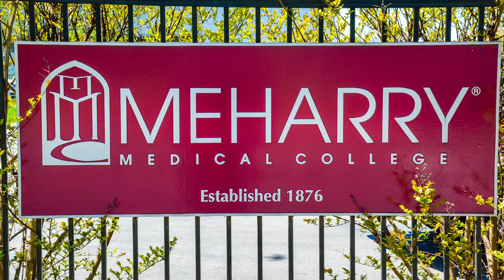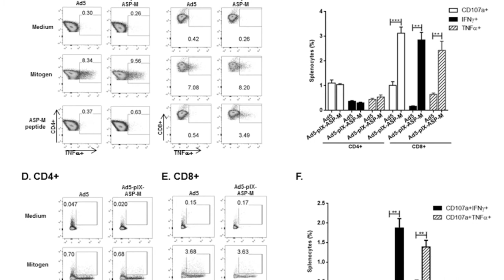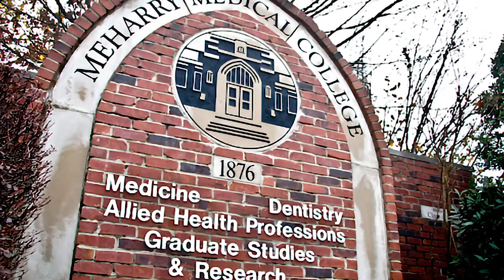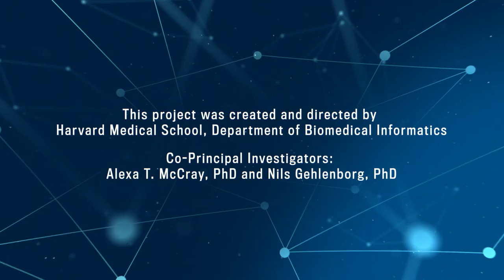Connections: Siddharth Pratap, PhD, MS | Career Paths in Biomedical Informatics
Siddharth Pratap, PhD, MS

Siddharth Pratap (Sidd) got his PhD in microbiology and then did a postdoc and a master’s degree in biomedical informatics. He is an associate professor at Meharry Medical College where he is building a core lab, conducting research on areas such as the human genome, and teaching biomedical informatics.

Engineering, Biology, Informatics

As a kid growing up in Williamsport, Pennsylvania, Sidd Pratap was a self-proclaimed math and science geek who was always taking things apart and putting them back together. He was inspired by his father, a mechanical engineer. Sidd also collected comic books. In contemplating a possible career, Sidd saw himself as an inventor or a builder.

Sidd started college studying to become an electrical engineer—until he took his first biology class. Inspired by an amazing teacher, Sidd decided he wanted to study biology and be a teacher. He ended up majoring in microbiology at Indiana University and took part in research at the Howard Hughes Medical Institute (HHMI). This was a formative experience as Sidd got to spend time in a lab and learned to write grant applications.

During college Sidd had internships that allowed him to explore different possibilities. One was at a pharmaceutical company. Another involved an engineering project related to a drug delivery device, exposing him to biotech R&D. Also occurring during this time was the advancement of the Human Genome Project, which presented the exciting possibility of sequencing the entire human genome.

Among all of the possibilities, Sidd was most interested in research. He decided to pursue his PhD in biomedical sciences, with a focus on microbiology, at Meharry Medical College in Nashville, Tennessee. Sidd was attracted to Meharry by the presence of several microbiology labs focused on parasitology, infectious diseases, and tropical diseases. These labs provided the opportunity to collaborate with people with similar interests.

Sidd’s PhD research was on Chagas disease, termed an orphan disease or a neglected tropical disease. About 300,000 people in the US have Chagas but it affects about eight million people in South America.

Towards the end of Sidd’s PhD, he used a technology that enabled profiling thousands of genes at the same time. This was Sidd’s first exposure to biomedical informatics, and it prompted him to want to learn more. He received advice to not just dabble in bioinformatics, but to do it with 100% of his time. At the time (around 2005), there were fewer than six postdoc programs in the country that combined research with a master’s in biomedical informatics (MBI). One program was nearby at Vanderbilt.

In pursuing an MBI, Sidd saw himself as a bench scientist with knowledge of how a parasite infects cells. He wanted to broaden his knowledge to understand what happens in patients. He also wanted to improve his coding, gain skills related to working with massive amounts of data, and use computers to do biology. For his MBI thesis, Sidd looked at mutations in a human genome.

Building a Core Lab

Upon compleing his MBI, Sidd had the desire to build something. He went back to Meharry to participate in building a core laboratory to sequence genomes of local patients. He also saw the opportunity to teach. His faculty appointment at Meharry allows him to conduct research, build the core lab, and teach biomedical informatics.

Working in the core lab provides exposure to multiple projects. Sidd’s bioinformatics expertise enables scaling projects to analyze huge amounts of data, and applying learning in humans entails becoming involved in large-scale clinical trials. Connecting these previously separate research flows is now termed “translational medicine.” The hope of translational medicine is to create useful products much faster than in the past, which Sidd sees as rewarding.

Sidd loves getting to use smart tools desired by smart people, enjoys collaborating with others who have similar research interests, and likes seeing the results from research translated into real-world solutions. He views informatics as providing the ability to answering old questions much faster.

While at Meharry, Sidd has also been involved in the Meharry Rise Initiative, which is geared to educating and training minorities in the biomedical sciences and get more underrepresented minorities into research. As part of the Rise Initiative, biomedical informatics is being built into the curriculum for all Meharry students to enhance students’ ability to conduct research.